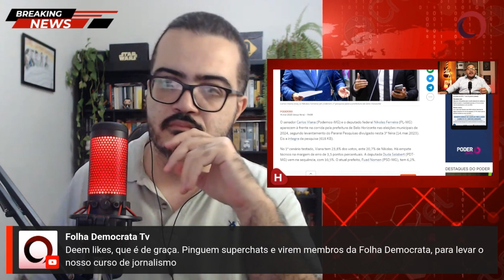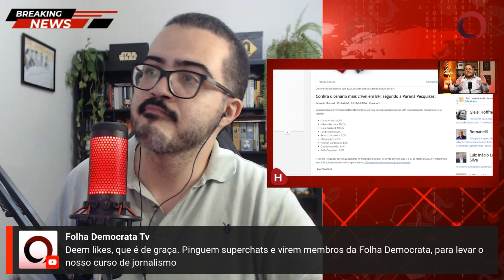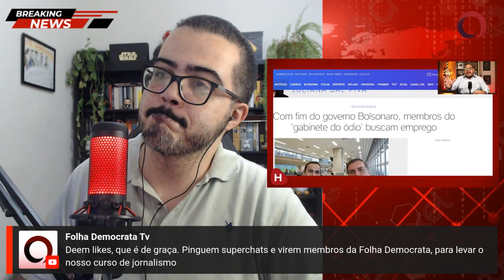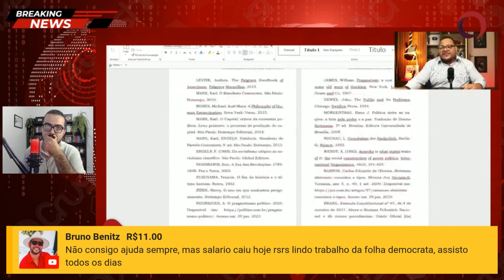NIKOLAS CHUPETINHA lidera em disputa a PREFEITURA DE BH